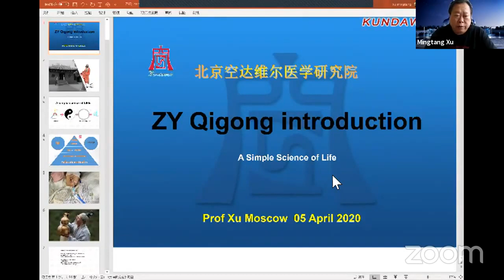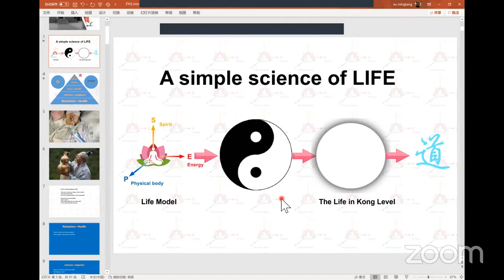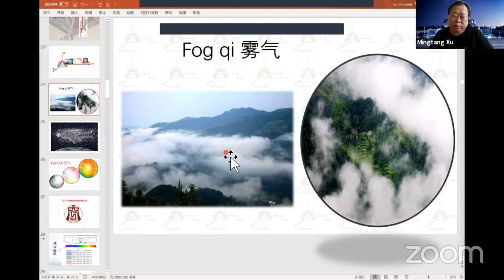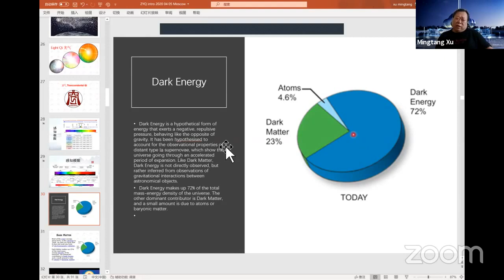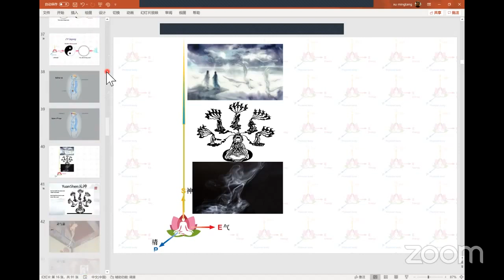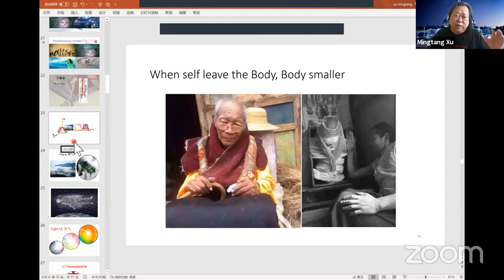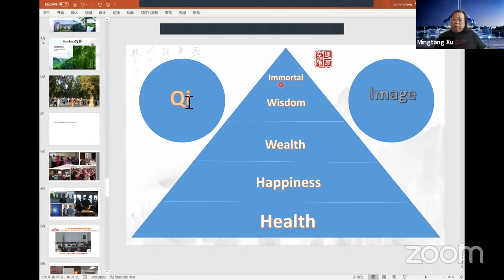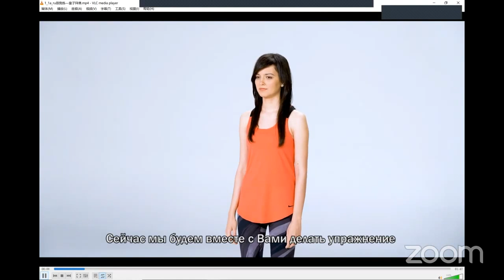Master★Xu•Mingtang—05.04.2020—Zhong Yuan Qigong—Public Introductory Lecture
Публичная ознакомительная лекция профессора Сюи Минтана про Чжун Юань Цигун.